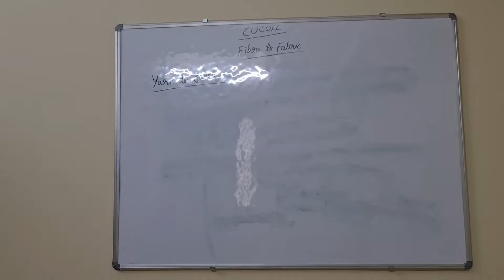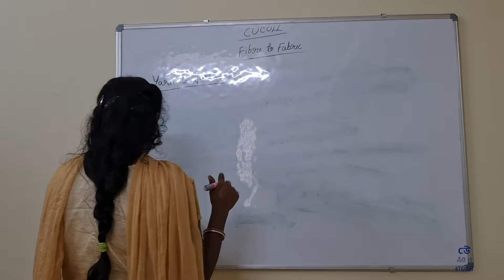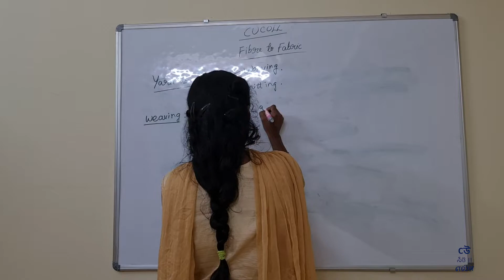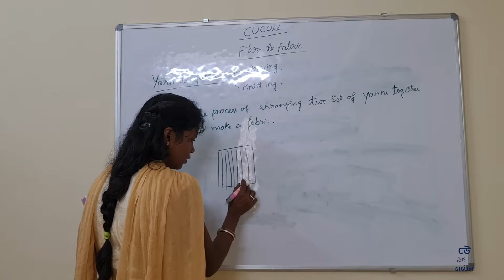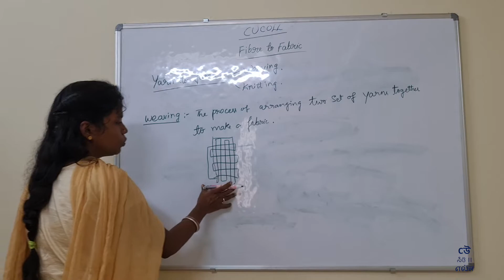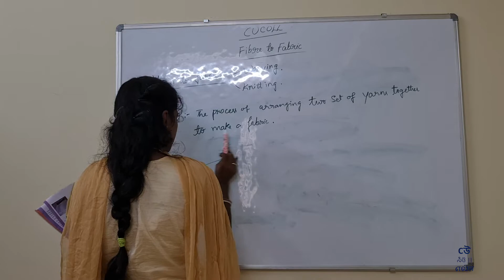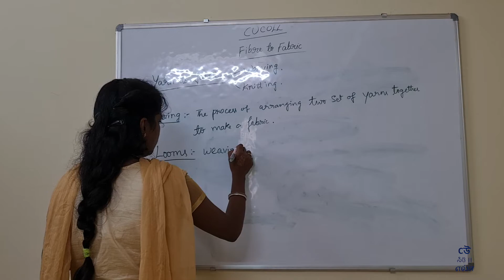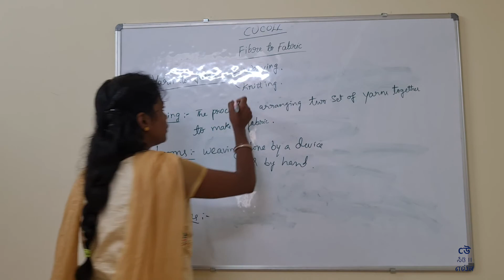Class VI - Science - Biology - Chapter03- Fibre To Fabric - Part03 - Weaving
Ever wondered how we get the clothes we are wearing?

Ms Padmini explains the third chapter of NCERT science textbook for class - 6th - Fibre to Fabric. Ms Padmini explains concepts in Kannada.

For more videos in regional languages, please follow our youtube channel